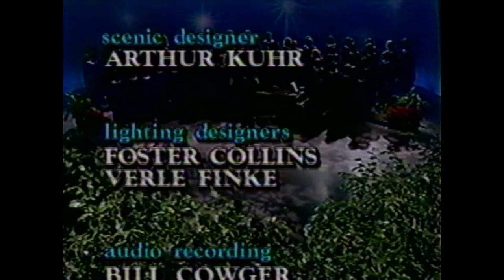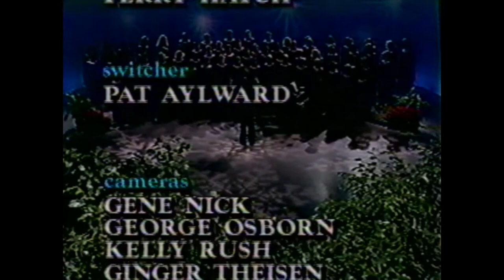1986: Bellevue West Choir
1986 Bellevue West Choir - Bellevue, Nebraska - Don Reimer